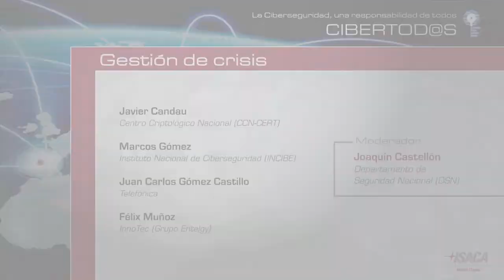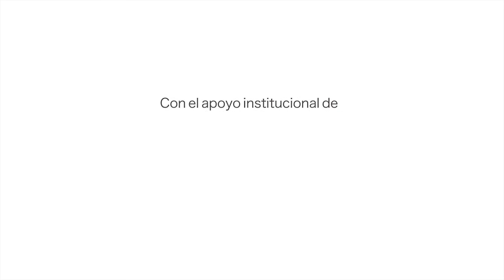Cibertodos - "Gestión de crisis". Juan Carlos Gómez Castillo, Telefónica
Intervención de D. Juan Carlos Gómez Castillo, Director Global de Ciberinteligencia, Control y Respuesta a Ciberamenazas de Telefónica, responsable del CSIRT de Seguridad Global, durante la sesión "Gestión de crisis" en Cibertodos 2017.